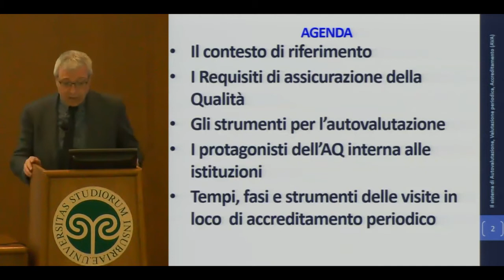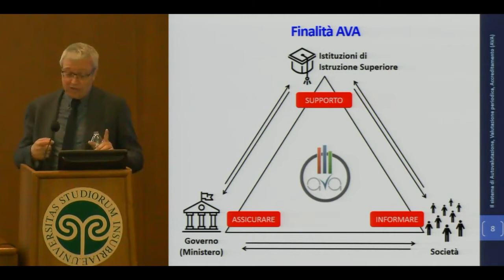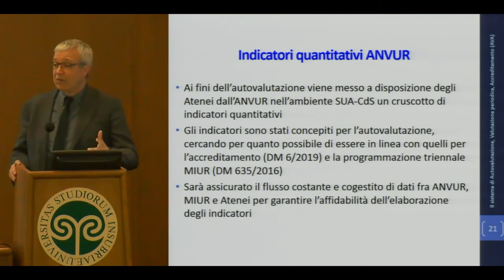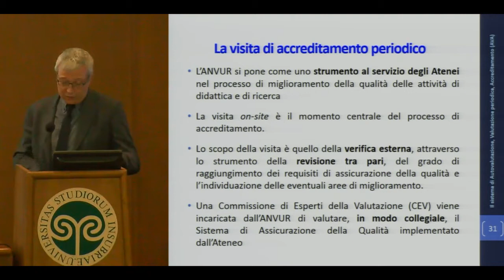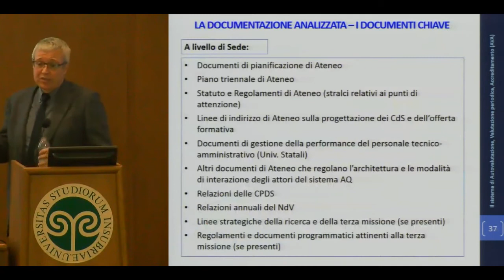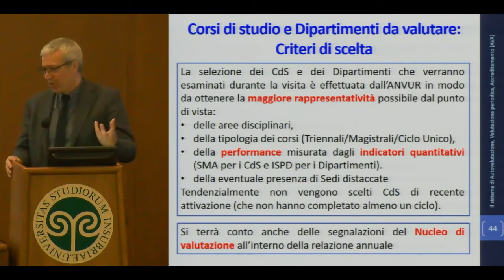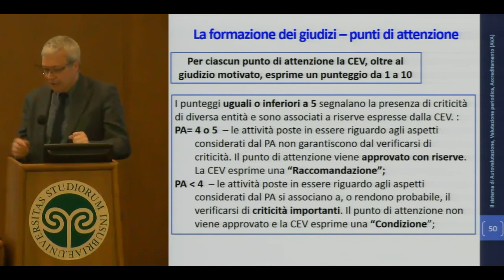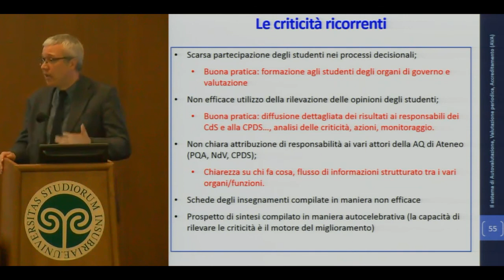Presentazione della visita della Commissione di Esperti Valutatori da parte di ANVUR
Ospite in ateneo il dott. Alessio Ancaiani  - 29 marzo 2019